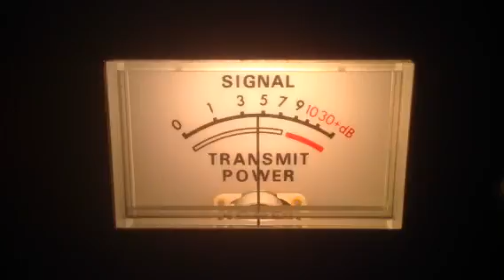709 Rock & Roll Whiskey-Canada,Navaho-Me,122-Me